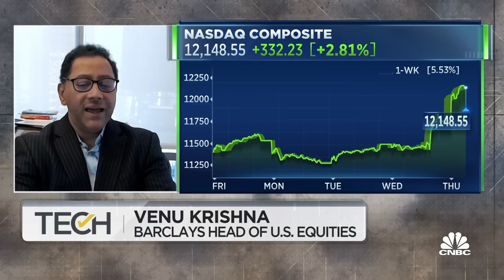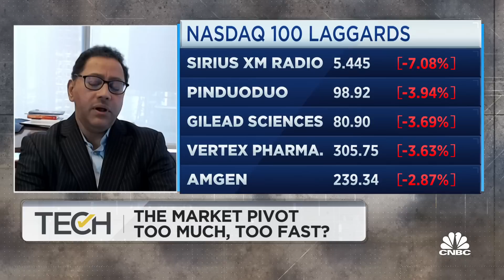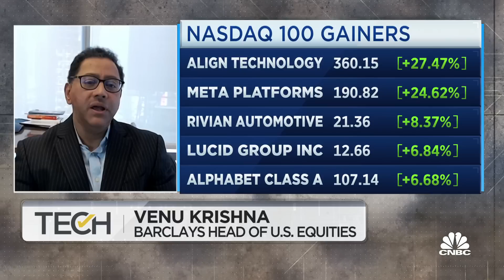You can't ignore the risk and move on, says Barclays' Venu Krishna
Venu Krishna, head of US equity strategy with Barclays Investment Bank, joins 'TechCheck' to discuss the market, the Fed rate hike decision, and why he sees earnings declining in the future.